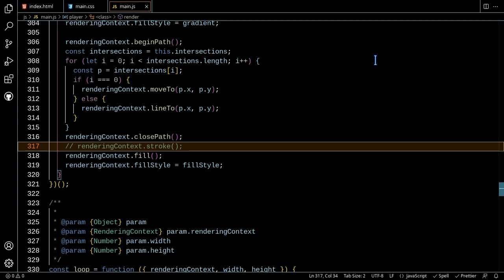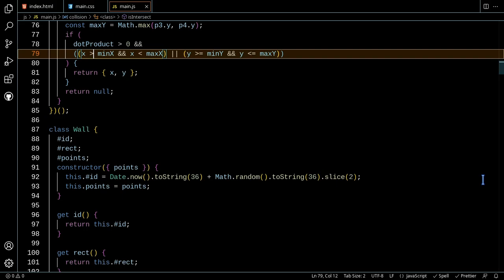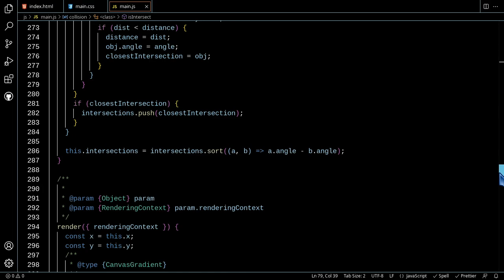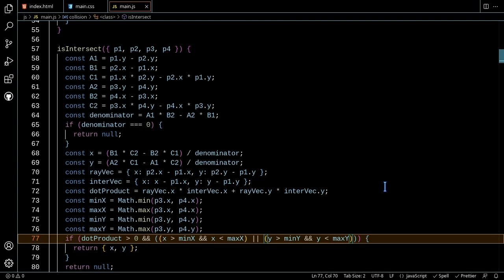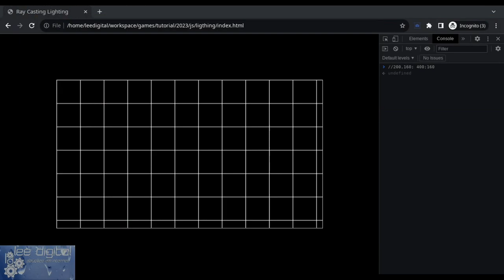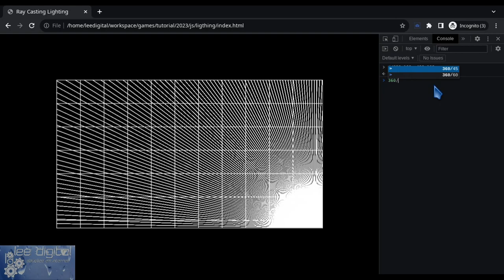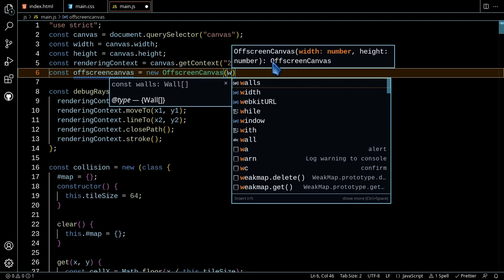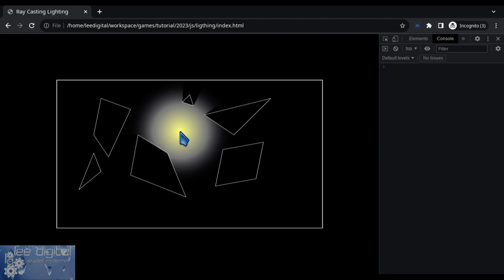Ray Casting Lighting - Algorithm Optimization - Part I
Neste vídeo faremos a correção de bugs bem como a otimização do algoritmo.